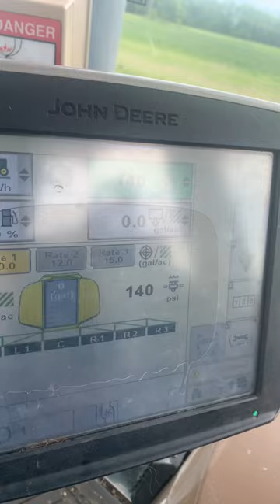What’s my problem? 4730 John Deere sprayer flex up an down an pressure gets to high.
"Hey How Y'all doing"
"This is Dexterdoitall Video Channel if you enjoy or dream of  living a simple Country Life, Farming, Mud Riding, Fishing, Hunting and other exciting adventures subscribed to my channel and become a member !

This channel is about Outdoors Living and Adventures mainly consisting of generations of my Family Farming Hundreds Of Acres in farmland (Beans, Cotton and Corn) in Northern Louisiana.

Pull up a seat and sit awhile join my channel and follow along in the adventures of Farming...you will get an inside glimpse of a Farmer's life and what a typical day looks like  from sunrise to sundown and sometimes into the night...watch the Planting of a crop to the harvesting. Also, see what we do for fun when we're not farming...(Fishing, Hunting, Mud Riding, Trail Rides and the eventful moments of Family Time.

Living  a Simple Country Life is the Best!
In Dexterdoitall World .." It's no Two Days Ever the Same!"

Pull up a seat and sit awhile join my channel and follow along in the adventures of Farming...you will get an inside glimpse of a Farmer's life and what a typical day looks like  from sunrise to sundown and sometimes into the night...watch the Planting of a crop to the harvesting. Also, see what we do for fun when we're not farming...(Fishing, Hunting, Mud Riding, Trail Rides and the eventful moments of Family Time.Dexter doitall Rowing Up Farm Land come over to small dreams57

$putyourminetoit